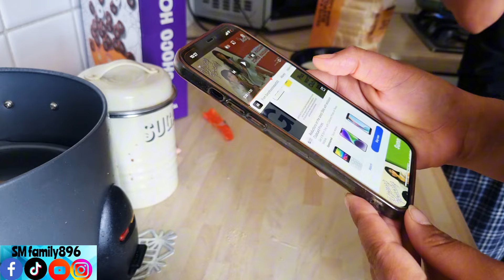একটা মা র আরকি পাওয়ার থাকে || Emotional Moment 😇 Daily Vlog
সন্তান দের জন্য প্রতিটা মা কে করতে হয় অনেক ত্যাগ। কিন্তু তার প্রতিদান কয়জন পেয়ে থাকে।আজকে ছেলের মুখে আমার সব ত্যাগের প্রতিদান পেলাম।আলহামদুলিল্লাহ 😇আজকের Daily vlog সেই কথা টাই শেয়ার করবো,আরো থাকবে কেক দিয়ে মজার ডেজার্ট 🤩Cricket Match 🤩

দিবেন আপনাদের মাঝে ভিডিও গুলো পৌছাইতে 🤗

uk blogger ,  uk bangla vlog ,  uk travel vlog bangla ,  uk camping bangla vlog ,  uk shopping vlog bangla ,

tawhid afridi
rafsan the chotobhai
ks kibria
faraby
Tasnim
Taifa
zannat brishti
bangladeshi shilpi
vlogger
 tina vlog
ms bean
blogger bangladesh
monira s world
mona's kitchen and vlog
shilpi blog
bangladesh blogger shilpi
বাংলাদেশি ব্লগার শিল্পী
m s family
ap vlogs
hasan vlog
md fizz
jiboner golpo
bangladeshi blogger
bangladeshi vlogger
bangladesh blogger
bangladeshi bloggers
bangladeshi vlogger nur
bangladesh bloger
bangladeshi vlog
bangladeshi blog
bangladesh vlogger
bangladeshi block
bangladeshi lifestyle vlog
bengali vlog
jf disha vlogs
zannat brishti
bengali youtuber
bangladeshi vlogger payal
vlogger payal
bengali blogger
bengali vlogs
bengali vlogger
bengali blog
bangla vlog
bangla blog
bangla blogger
bangla vlogger
lifestyle vlog
lifestyle blog
lifestyle blogger
lifestyle vlogger
family vlog
family blog
family blogger
family vlogger
family vlogs
daily vlog
daily blog
daily vlogs
daily vlogger
daily blogger
bd vlog
bd blogger
bd vlogger
bd blog
couple vlog
couple vlogs
couple blog
couple blogger
couple vlogger
new vlog
new vlogger
new block
block